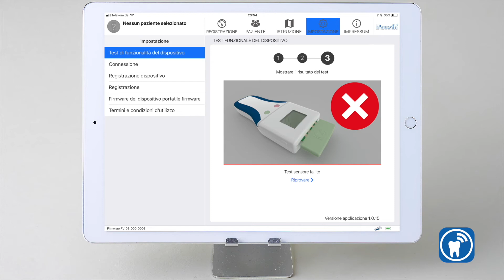Contrôle de sécurité et test de fonctionnement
06 Contrôle de sécurité et test de fonctionnement